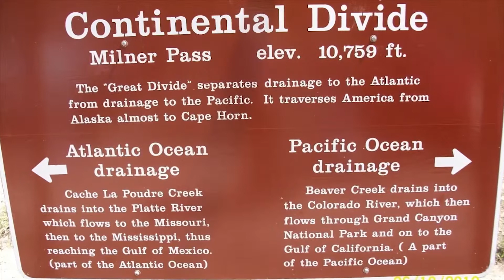FLAT WATER FLAT EARTH, Globe is dead!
Flat Earth News Update 2018